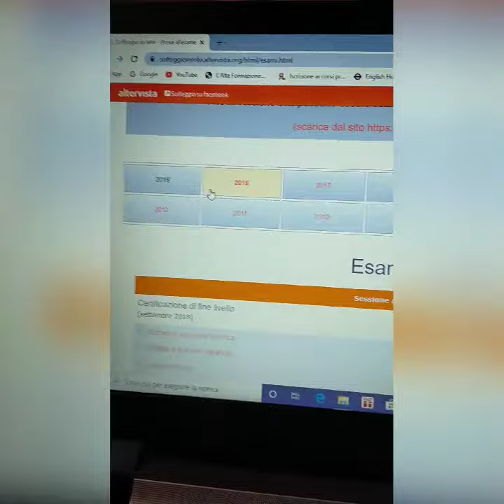30 Aprile 2020 Fiftysecond day in the Red Zone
Cinquanduesimo giorno nella zona rossa...